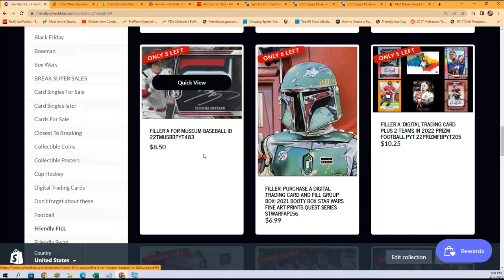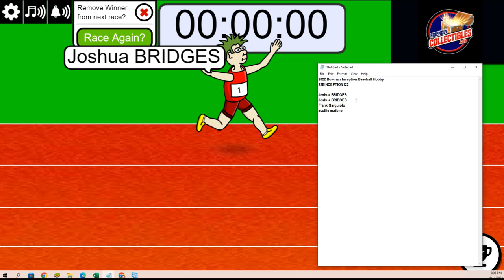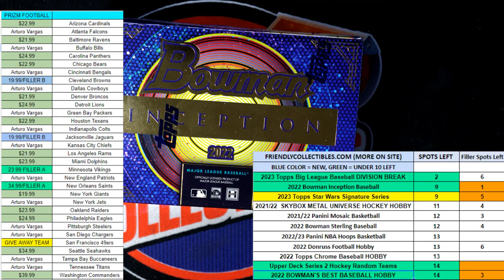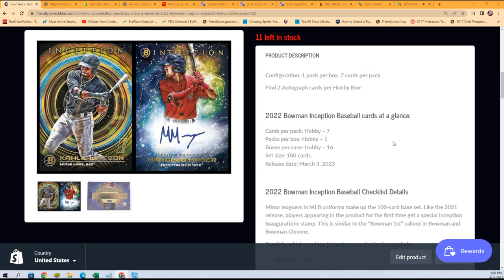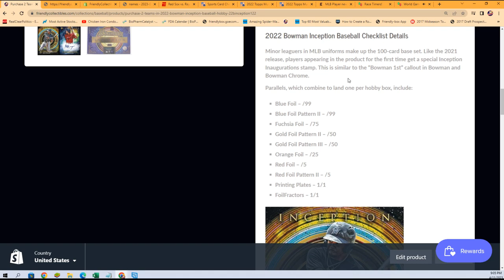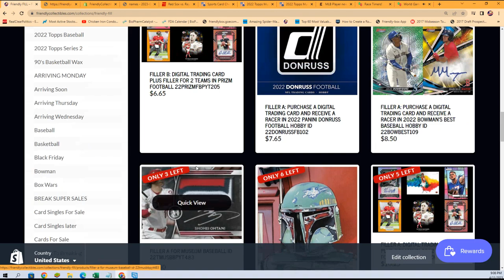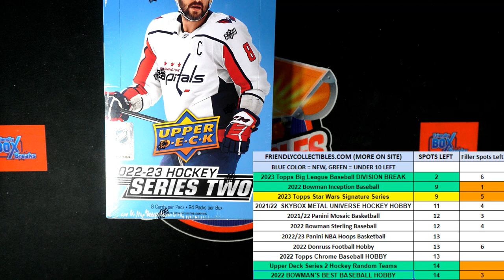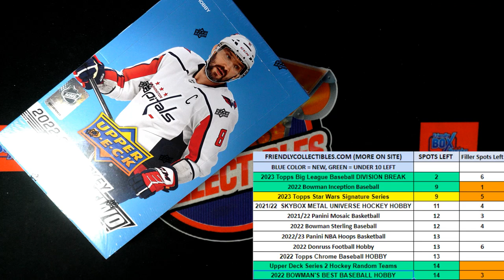2022 Bowman Inception Baseball FILLER 22BINCEPTION122